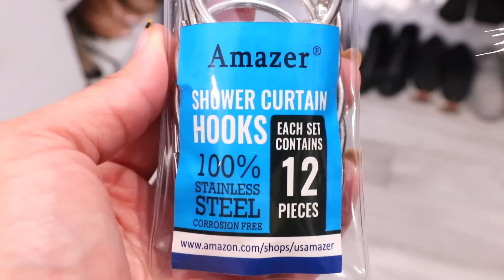10 TRUCOS PARA ORGANIZAR TU CLOSET Y AHORRAR ESPACIO - Doralys Britto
Hola Hermosuras aqui les traigo 10 trucos profesionales para organizar el closet, ahorrar espacio y darle sentido! Ropa, zapatos, bolsos y accesorios!

- Aritos de cortinas
- Cuadritos para organizar zapatos/ropa interior
- Organizador de pañuelos